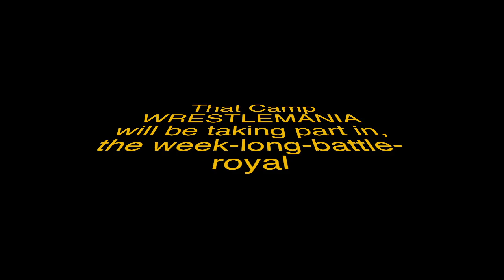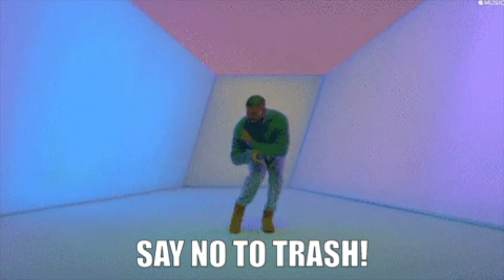CAMP WRESTLEMANIA!! *MUST WATCH* * cant believe he did that*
Wolfpack prodction.

Credits: Ashik, Magnus, Phil,  Samuel,